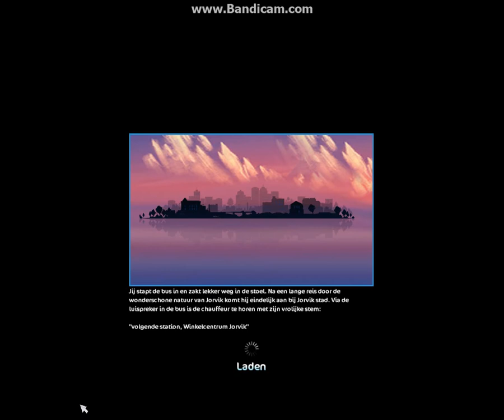Lets Play Star Stable #7 Winkelcentrum!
Ik zeg in het filmpje dat ik pony kampioenschap ook nog in dit filmpje opneem, maar dat ging verkeerd dus in mijn volgende filmpje komt die pony kampioenschap die bij deze let's play hoort.